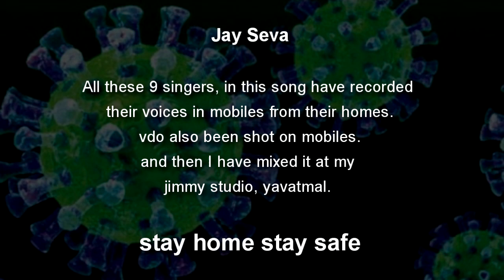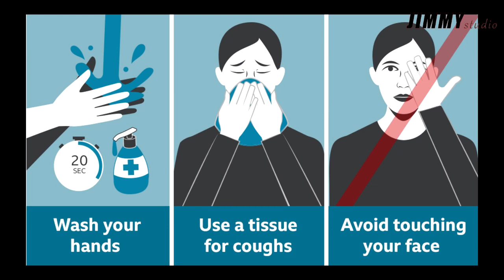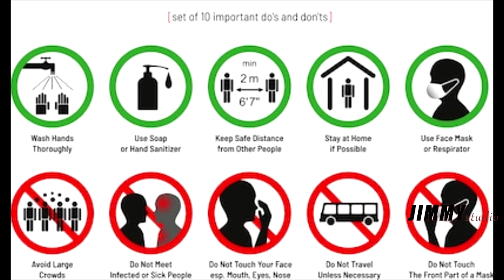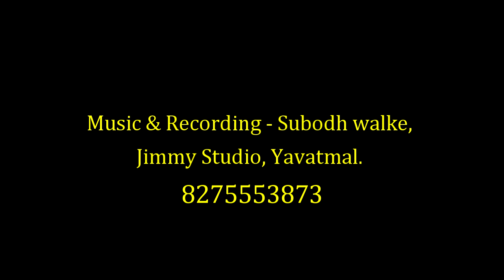वाता कोरोना Wata Corona – Awareness song | new gondi song 2020 | Jimmy Studio | Pandurang Meshram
Music, Recording & video – Subodh Walke, Jimmy studio, Yavatmal. 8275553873
Lyrics – Pandurang Meshram
Singer- Pandurang meshram, ravi chakti, meghraj meshram, anand soyam, nandu chandekar, venky, suresh welade, Nilesh todsam & Subodh walke

All these 9 singers, in this song have recorded  their voices in mobiles from their homes and then mixed it at - jimmy studio, Yavatmal. video also been shot on mobiles. This song aware about corona virus, rules to be follow in lock-down, self protection from virus, & to help needy peoples.